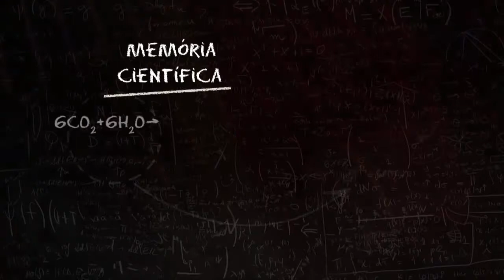Teaser - Memória Científica - José Tomas Vieira Pereira